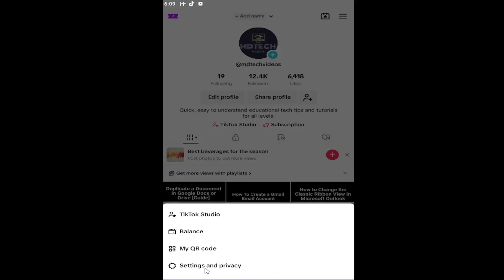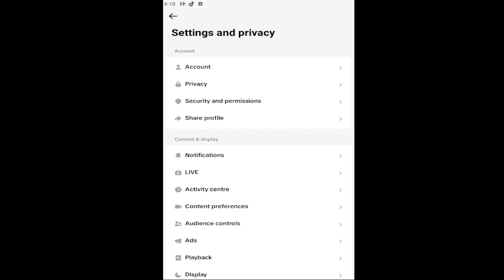How To Turn Off Safe Mode On TikTok [Guide]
Turning off Safe Mode on TikTok allows you to access more content by removing restrictions that limit what you can see on the platform. Some users may encounter difficulties when trying to disable Safe Mode due to issues such as parental controls, app glitches, or settings that may automatically enable the feature. Safe Mode is often triggered by TikTok’s safety algorithms, which could prevent certain content from being shown if flagged for being potentially inappropriate. Additionally, an outdated version of the app may lack the necessary settings or cause problems when attempting to turn off Safe Mode.

To turn off Safe Mode on TikTok, ensure your app is updated to the latest version to avoid bugs and compatibility issues. Go to your account settings, where you can find the "Digital Wellbeing" section, and disable the Safe Mode feature. If Safe Mode is not turning off, check for any parental control settings or account restrictions that may have been applied. By adjusting your app settings and ensuring that you're using the latest TikTok version, you can easily manage and turn off Safe Mode to enjoy unrestricted content.

This tutorial will apply for iOS (iPhone, iPad), Android, and Windows devices running the TikTok application.